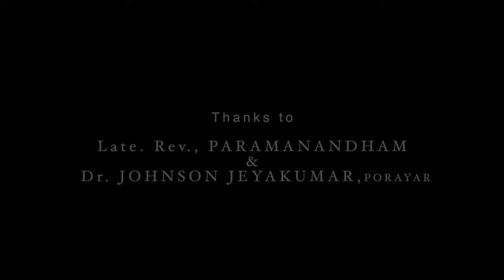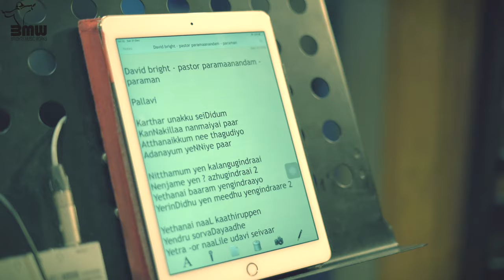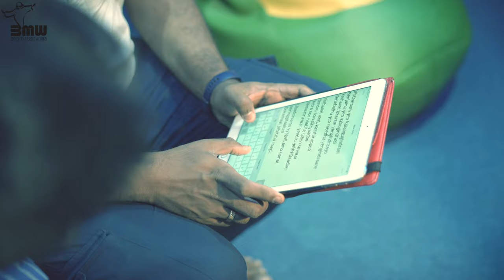PARAMAN | Karthar Unakku | ft.Haricharan | David Bright | New Tamil Christian Devotional 4k song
Album - Paraman
Lyrics  - Late.Rev.,P.G.Paramaanandham
Vocal/Harmony  - Haricharan
Keys   - Midhun Maliakkal
Music Associate -Ajay joseph palakunnel
Conducted by - Elayaraja Indeevaram
Orchestra Manager-Vincent K D
Recorded Studio - Muzik Lounge,Chennai
Recording Engineer - Midhun Manoj
Mix & Master -  Hari Shankar,My Studio, Kochi
Videography  - Allen Sam,Kochi
Edit - Priyadarshan P.G,Thrissur
Theme Poster Design - Jebadurai
Reference - Tamil Lutheran Keerthanai No.261